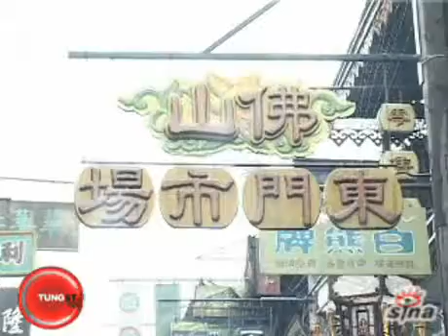甄子丹重塑一代宗師‧葉問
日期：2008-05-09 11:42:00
新浪娛樂訊  由葉偉信導演，甄子丹、熊黛林、任達華聯袂出演的《一代宗師·葉問》在上海揭開面紗。該片已經確定將在12月19日上映，以賀歲檔的姿態與《梅蘭芳》一爭高低。5月8日，記者探班劇組。模特出身的熊黛林首次演電影，便擔當了葉問妻子這一女主角。

甄子丹常以冷酷、暴力的形象展示在熒屏上，而這一次，他將溫文爾雅出演一代宗師，他坦言這是對自己的一個挑戰。

武打演員拍戲受傷是常事，甄子丹俄左眼就在戲中嚴重受傷，還好現在已經痊愈。雖然危險，但甄子丹不會放棄喜愛的工作。  TUNGSTAR/文并圖